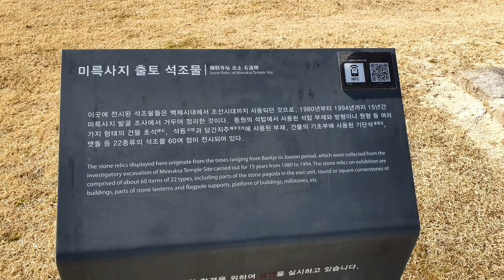익산 미륵사지